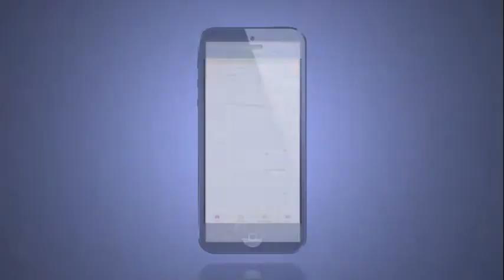न्यूज़ ट्रैक की खबर का असर झाली तालाब में मरी मछलियों को निकलना किया शुरू।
रतलाम जिले के कालिका माता मंदिर स्थित झाली तालाब में भारी संख्या में मछलियों का मरना शुरू हुआ था। जिसका कारण छठ पूजा होने से बताया गया था, इस पर प्रशासन का ध्यान खीचने के लिए न्यूज़ स्ट्रेक ने बड़ी ही प्रमुखता से खबर को उठाया था। जिसको देखते हुए नगर निगम के सभी आला अधिकारी तालाब पर पहुंचे और तालाब से मरी हुई मछलीयों को निकाला गया।